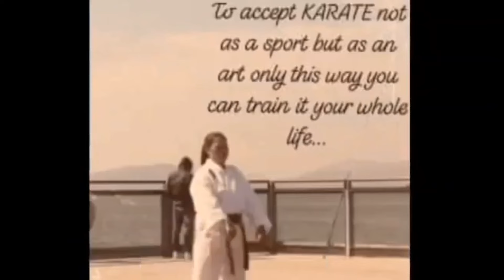HK OFW MIGRANT DAY#1♥️♥️♥️